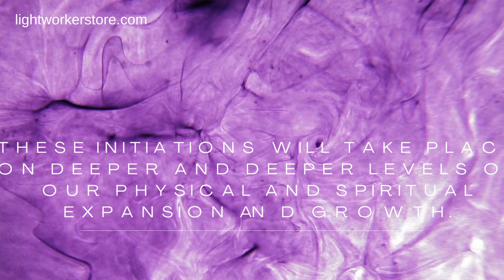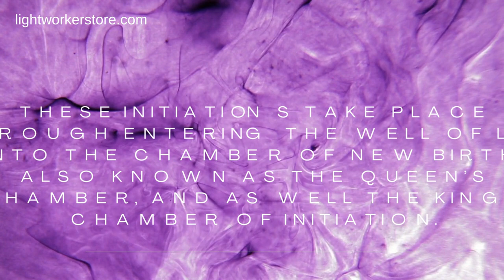Initiation 3: December 7 10:00 pm EST Be the Master of your mind and negative ego.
Initiation 3: December 7 10:00 pm EST
Be the Master of your mind and negative ego. Drink in the essence of Divine logic, the understanding of sacred geometries, and the wisdom within the language of light..
Cost $29.00
All our workshops are through conference call